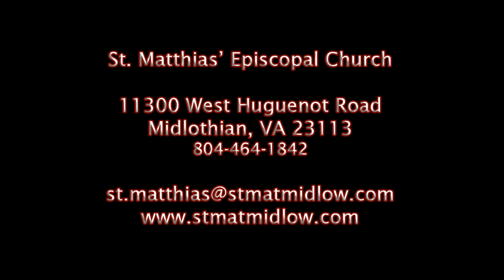2020.4.11 Pondering’s of the Priest: "Seeing Gods Glory"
Pondering’s of the Priest is a weekly vlog produced by St. Matthias Episcopal Church.
We’d love to have you join us on Sunday worship at 11300 W. Huguenot Rd., Midlothian, VA 23113
If you can’t join us, you can hear the audio of our sermons
Check us out on the web at stmatmidlo.com